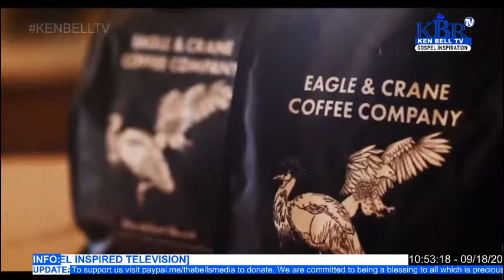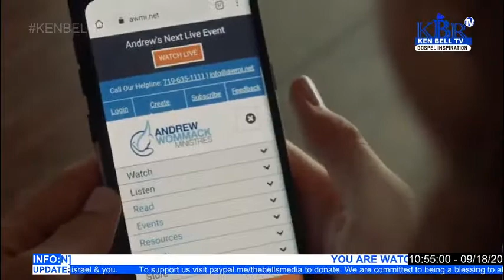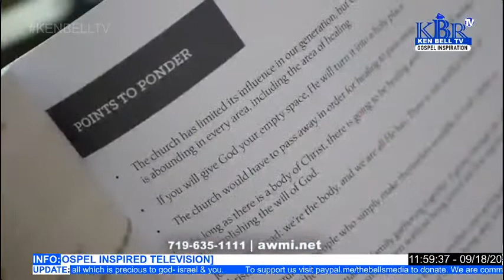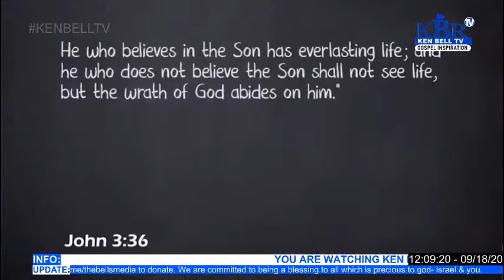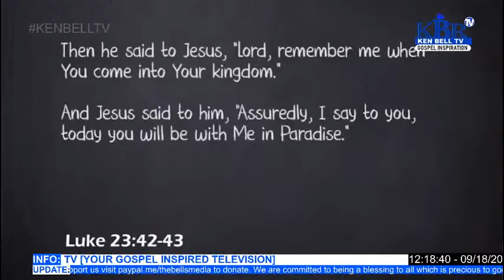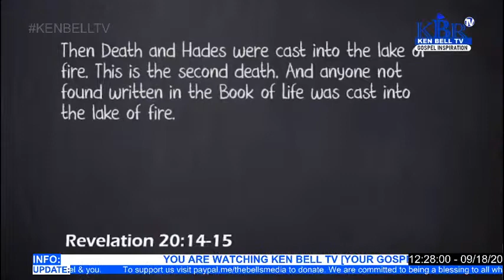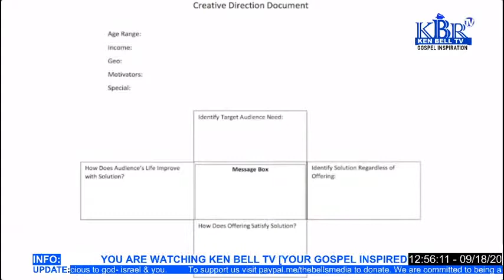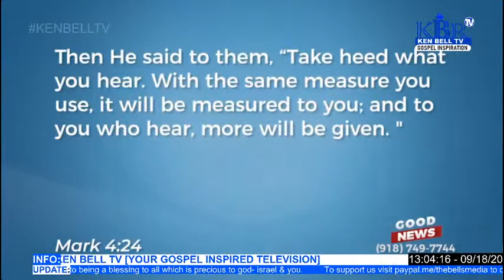KEN BELL TV Live Stream.